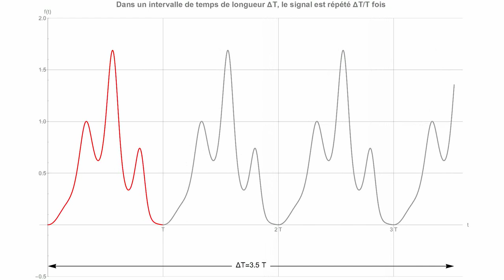Repeat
If a periodic signal of period T is played over an interval of length DT, then the fundamental pattern of the signal will be repeated DT/T times on that interval.